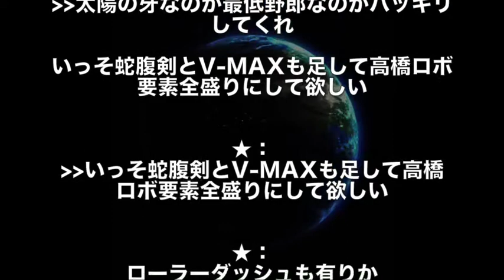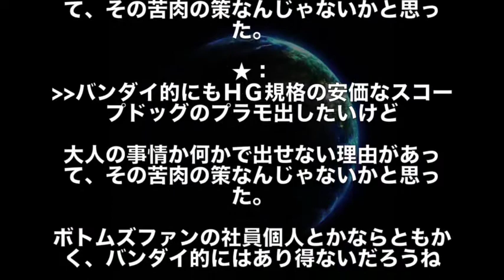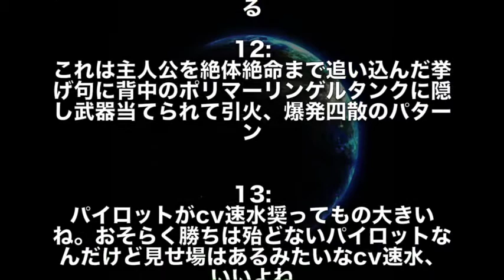【ガンダムBD】グリモアへの期待値が高まりすぎてやばい！！！（ガンダムビルドダイバーズ 考察）